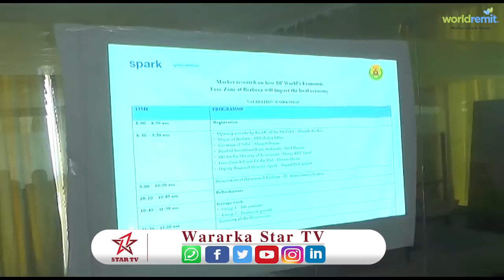Hey,adda Spark oo daarsad ka samaysay suuqa xorta ah ee free zone oo ay ku soo bandhigtay magaalda